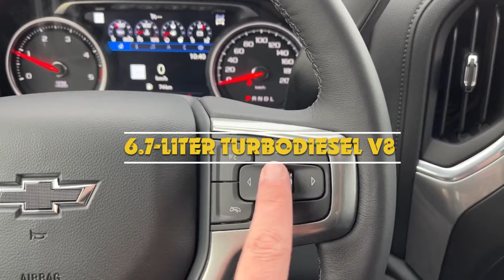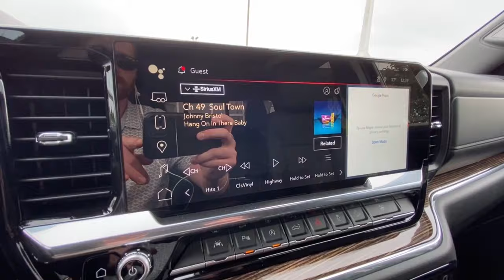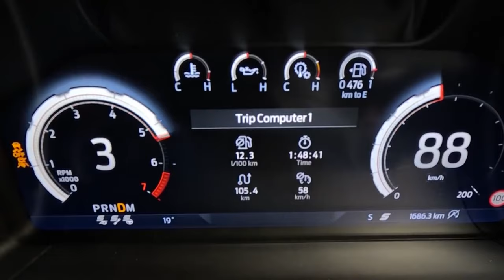10 Most Powerful PICKUP TRUCKS 2022 - 2024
10 Most Powerful PICKUP TRUCKS 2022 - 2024
In the dynamic world of automotive innovation, pickup trucks continue to assert their dominance with cutting-edge features and formidable capabilities. From rugged off-road prowess to luxurious interiors, the period spanning 2022 to 2024 showcases the arrival of the most powerful and advanced pickup trucks, setting new standards in performance, technology, and versatility.
Our countdown includes the 10 Most Powerful PICKUP TRUCKS from 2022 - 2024 .
Number 10. 2023 Ford F-150 Raptor R
Number 9. 2023 Ford F-150 Lightning
Number 8. 2023 Ford F-250 Super Duty
Number 7. 2023 GMC Sierra 2500 HD
Number 6. 2023 Chevrolet Silverado 2500 HD
Number 5. 2023 Toyota Tundra
Number 4. 2024 GMC Sierra 1500
Number 3. 2024 Chevrolet Silverado 1500
Number 2. 2023 Ram 2500
Number 1. 2024 Ford Ranger Raptor